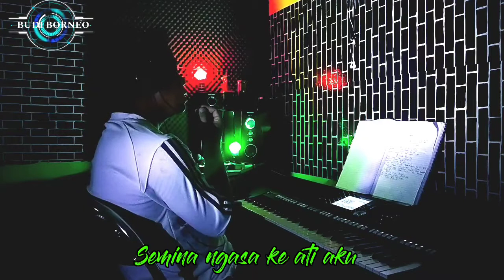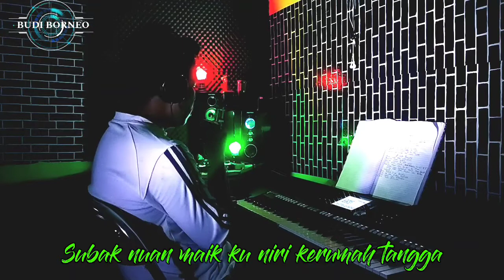NUAN PEMULAK || Lagu Dayak Ketungau || BUDI BORNEO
Judul : Nuan Pemulak
Vocal : Budi Prihono
Cipta. : Budi Prihono
Musik Arr : Budi Prihono
Record : BUDI BORNEO

Hai Semuanya,,terimakasih sudah membaca diskripsi ini,,salam kenal bagi semua nya yang baru berkunjung...

video kali ini saya akan mencoba belajar bikin lagu ciptaan sendiri dan mencari aransemen sendiri juga,,mohon maaf jika ada kekurangannya...

salam Borneo